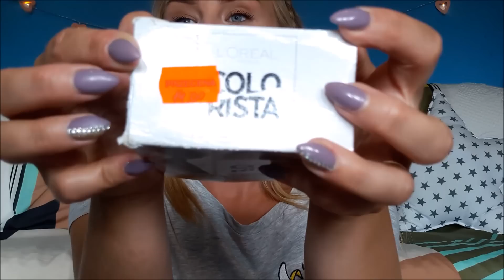HAUL KOSMETYCZNY: Rossman# AVON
PRODUKTY ,KTÓRE KUPIŁAM TO:

Płyn do kąpieli ( Truskawki z bitą śmietaną i granat z peonią)
Farba do włosów Loreal